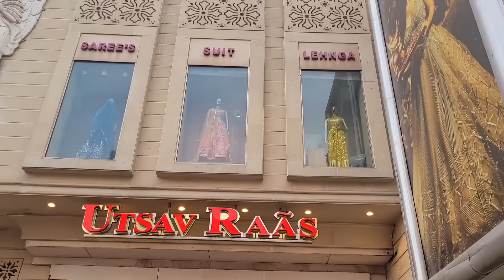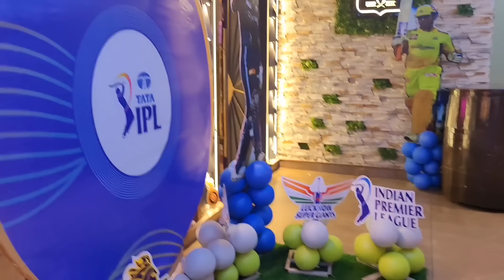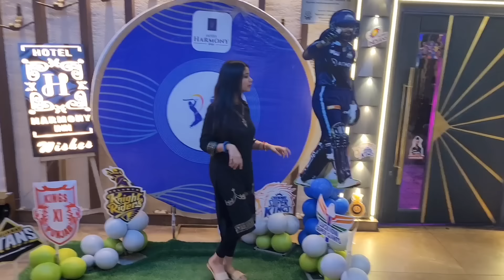ससुराल में सबसे बड़ी बहू हूं🤗🤭 शादी की इतनी बड़ी जिम्मेदारी मुझ पर है पूरा तो करना है